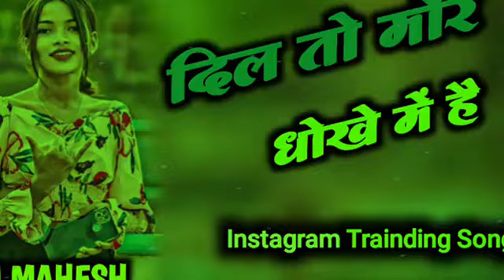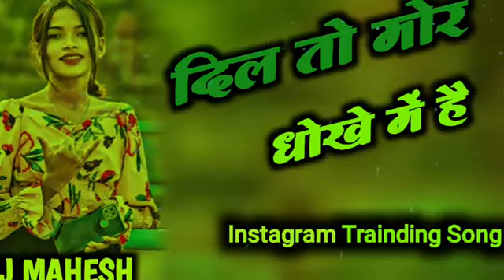Dil to mor dhokhe me hai Nagpuri Song old song Nagpuri rimix by djAnnu Sitapur